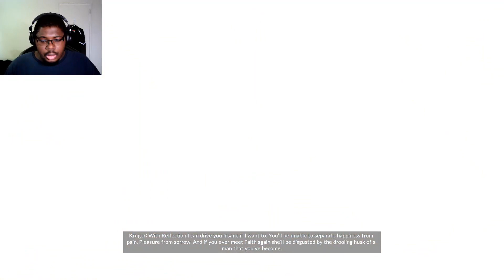Did I miss something because the story just went brrr | Mirror Edge Catalyst: Pt. 5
Mainly upload stream vod from my Twitch, that you can catch live ; Mon - Fri from 7:30 AM to 8:30 AM (EST)